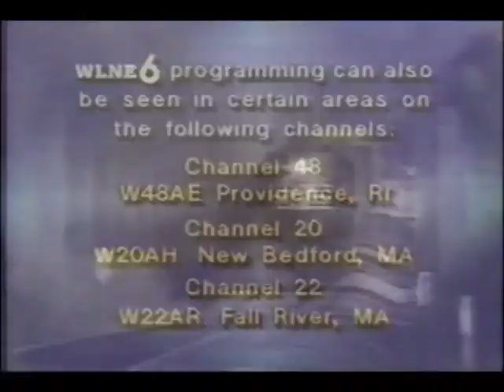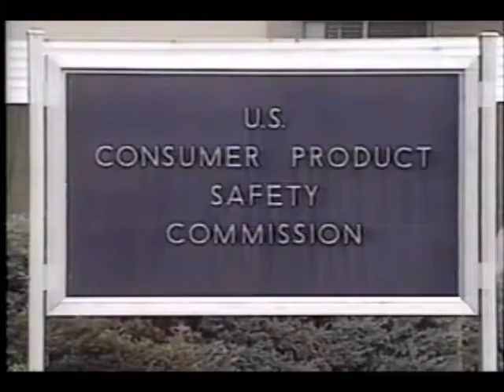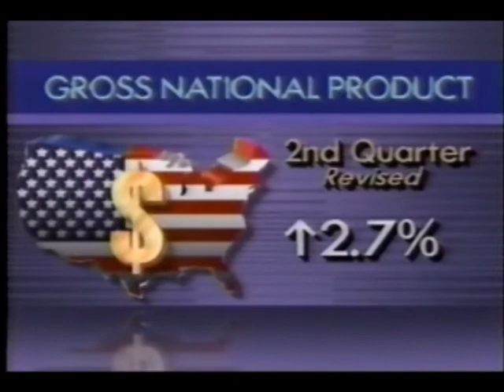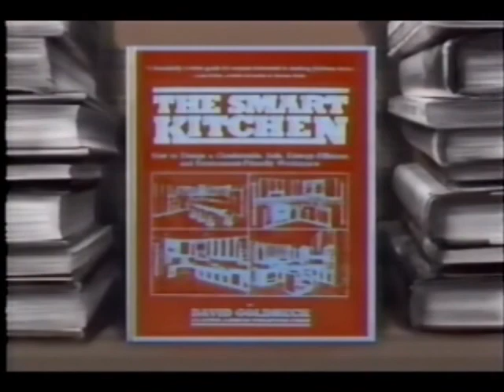CBS This Morning footage (August 29, 1989)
With Faith Daniels filling in for Kathleen Sullivan, this edition of CBS This Morning (including the entire first hour and part of the second), features stories on a report on cocaine trafficking in Colombia, President Bush's taking a break from his vacation for an anti-drug package, a Lebanese tanker attacked, solidarity protests in Poland between Jews and Catholics, Jim Bakker facing conviction, Pat Swindall, Bernie Frank on hiring a prostitute, Space Shuttle Atlantis preparing for its next launch, a brief business report, NFL players suspended for steroid use, and an apple peeling contest in Minnesota. Next, after Mark McEwen's weather report, Colombian Senate Candidate Clara Lopez Obregon reports on the dangers of her drug-infested nation. Then, Chicago Police Department Commander Raymond Risley reports on the crack epidemic and how it may reach the Windy City.

In the second half hour, after another news and weather update including brief stories on ex-President Reagan, Grace Slick, and the Rolling Stones, Chris Matthews reports on Adolf Hitler's rise to power on the commemoration of the 50th anniversary of the start of World War II. Plus, a report on how the University of Texas is prohibiting alcoholic beverages. Then, an interview with Paul and Linda McCartney.

During the second hour, after yet another news and weather report, a report on the dangers cornerposts on cribs that have resulted in the deaths of over 50 infants. We cut to the final half hour shortly afterwards, including today's datebook, birthdays, and tomorrow's weather outlook. Finally, today's health segment discusses insomnia in children, and a partial story on recycling as an art.